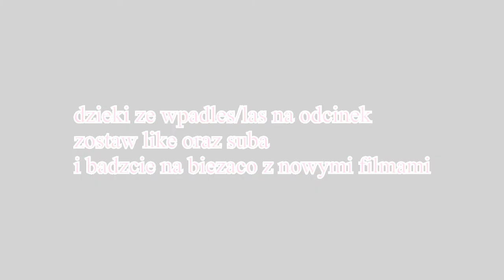PLATFORM DOG 3 ?!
czy faktycznie nadejdzie trzecia odsłona platform doga ? zobaczycie sami